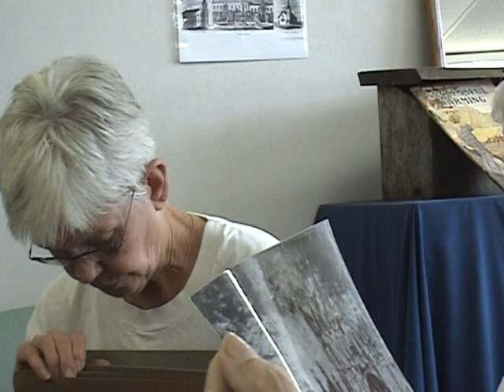Interview With Robin Foley, Marjorie Carter and Maxine Haller